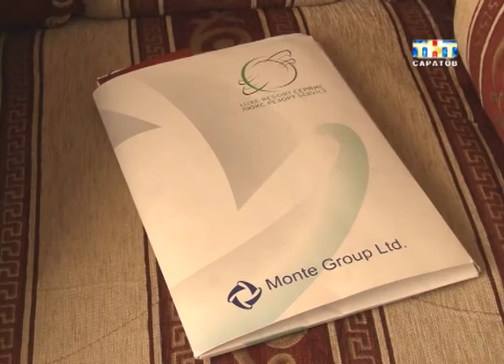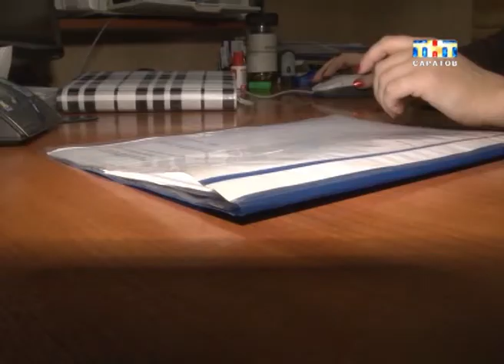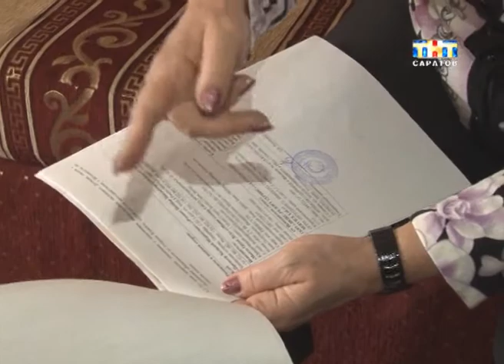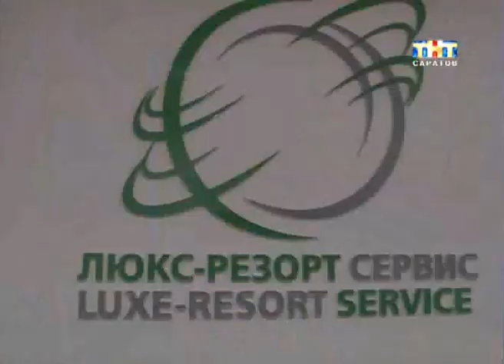Фальшивые путевки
Отдохнуть не получится. Дубай, Гоа, Сейшелы и Карибские острова. Хотите путевку в рай? В Саратове уже несколько лет работает компания, которая помогает туристам «хорошо» отдыхать на элитных курортах. Так хорошо, что некоторые долго не могут забыть о своих поездках. Они устают, нервничают и считают себя обманутыми.